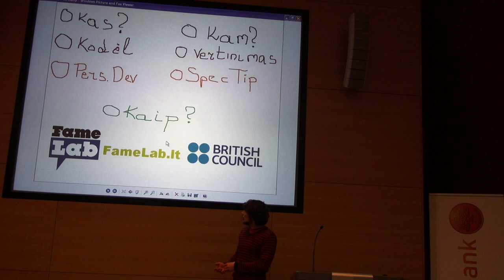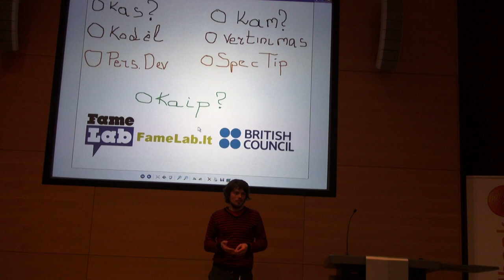Simas Janulis about FameLab, contest for young scientists, Hub Camp #13